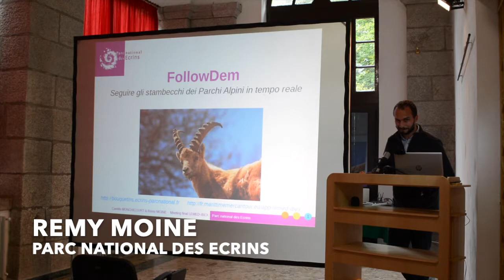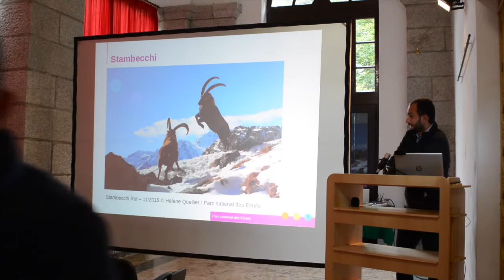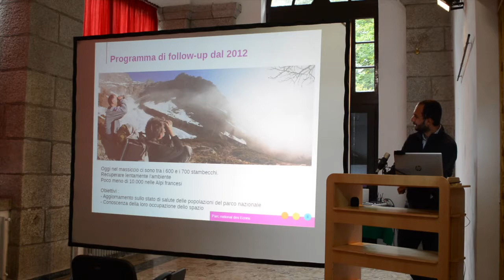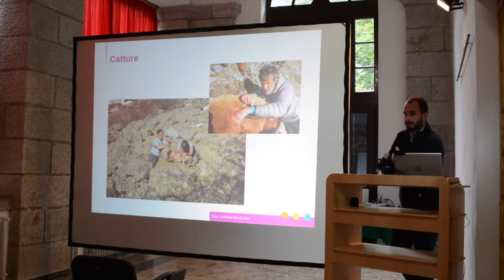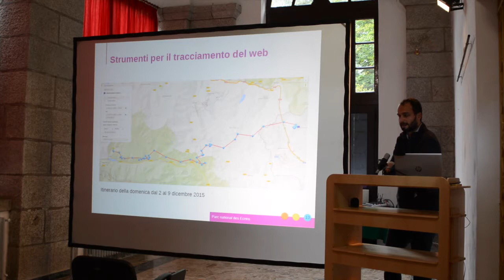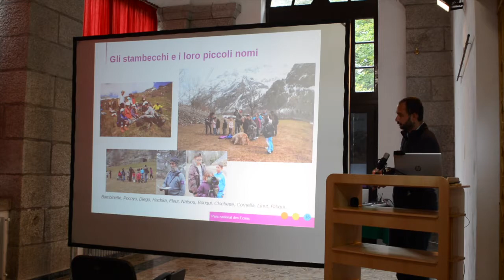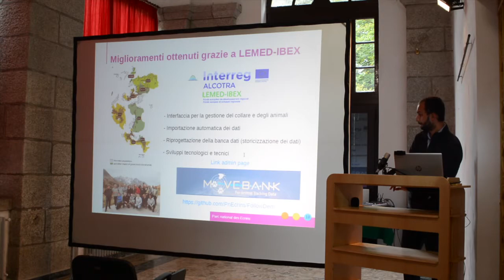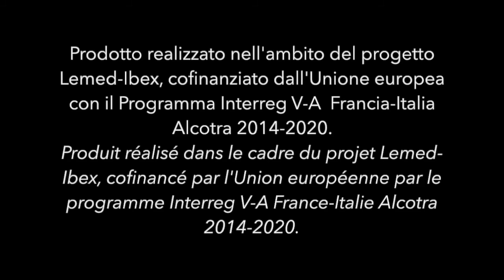FollowDem: suivez les bouquetins des Parcs alpinsen temps réel.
Le programme LEMED-IBEX a permis de déployer de nouveaux protocoles de surveillance du bouquetin des Alpes. En particulier, certains animaux ont été équipés de colliers GPS pour suivre leurs déplacements. Ce dispositive permet également au grand public de suivre les mouvements des animaux grâce à une application web connectée à une base de données.
Le projet LEMED-IBEX a amélioré cette application, notamment pour les gestionnaires, ensimplifiant la saisie des colliers et des animaux équipés.